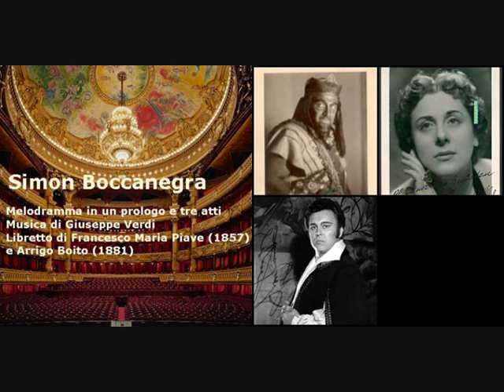G. Taddei, A. Stella, G. Cecchele-Terzetto Atto II-Simon Boccanegra, exc. 12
Opera, Simon Boccanegra,
Composer, Giuseppe Verdi,
Simone Boccanerga, Giuseppe Taddei,
Jacopo Fiesco, Giorgio Tozzi,
Paolo Albiani, Renato Cesari,
Amelia Grimaldi, Antonietta Stella,
Gabriele Adorno, Gianfranco Cecchele,
Coro del Teatro alla Scala,
 Münchner Philharmoniker,
Conductor, Giuseppe Patané,
1966